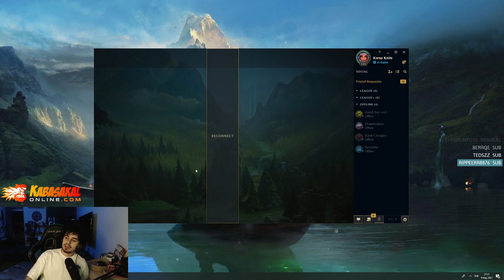Naru | KIRAN KIRANA BİR MAÇ | AKALİ MİD LANE | OYNADIĞIM EN ZEVKLİ MAÇLARDAN BİRİSİ!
Bugünkü League of Legends videomuzda Akali ile Twisted Fate karakterine karşı oynuyoruz. Çekişmeli ve bir o kadar da eğlenceli bir oyun sizleri bekliyor. İyi seyirler!